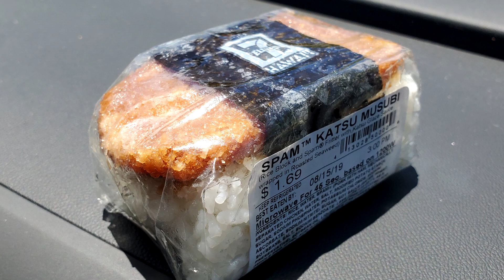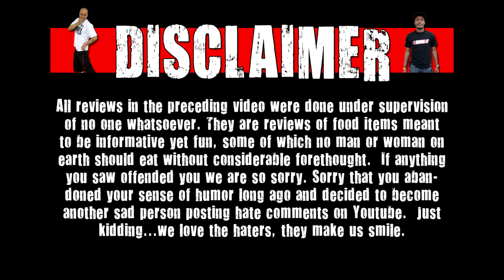Hawaii 7-Eleven Spam Katsu Musubi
Today on WE Shorts Matt Zion checks out 7-Eleven Spam Katsu Musub!